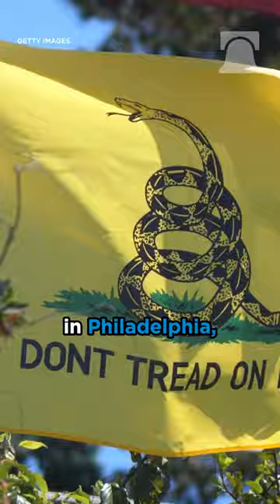The TRUTH About the Gadsden Flag’s History